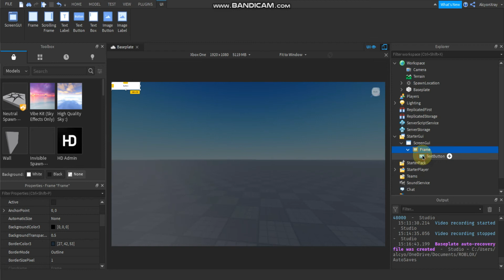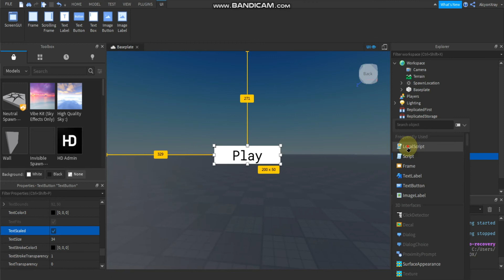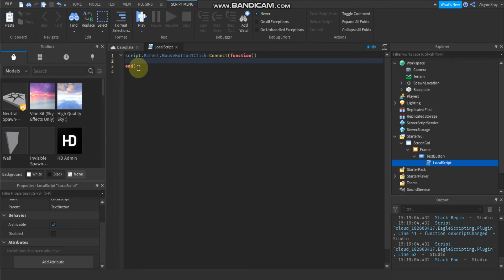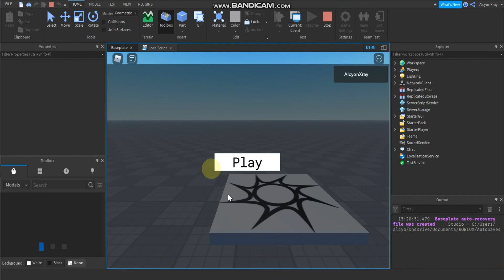Comment Faire Un MENU EN TROIS LIGNE DE CODE sur Roblox Studio fr !!!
le script
script.Parent.MouseButton1Click:Connect(function()
 script.Parent.Parent.Visible = false
end)

➡Logiciel de montage : Flimora X Crack

➡Logiciel de capture : Bandicam Free

"Bye"